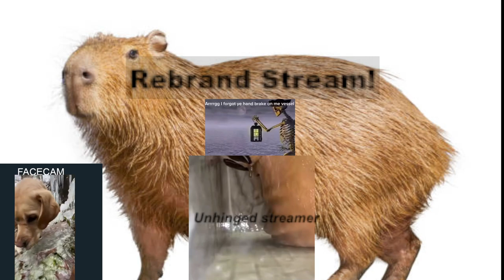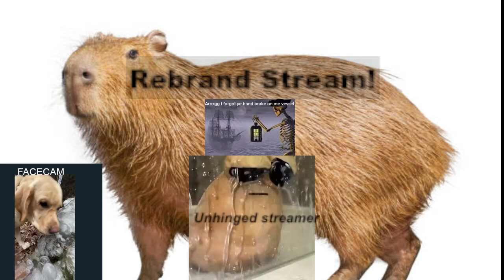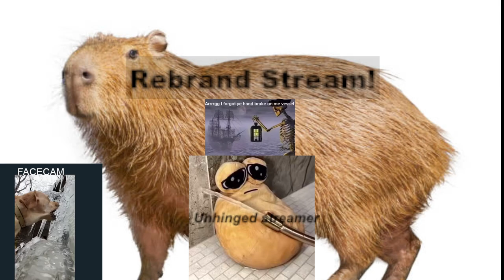Casting fire magic on a plant until it grows!- realms of magic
I missed 1 1/2 of footage because twitched died and decided to send me to the nonexistence zone but it said I was still streaming through streamlabs here is the footage I could recover sorry everyone :/